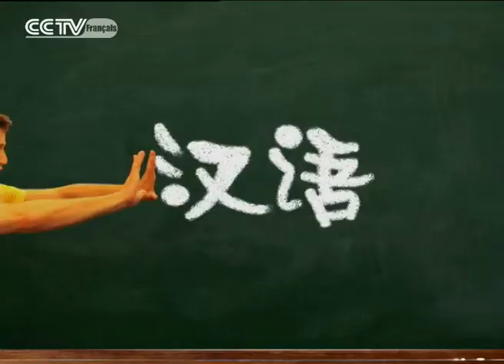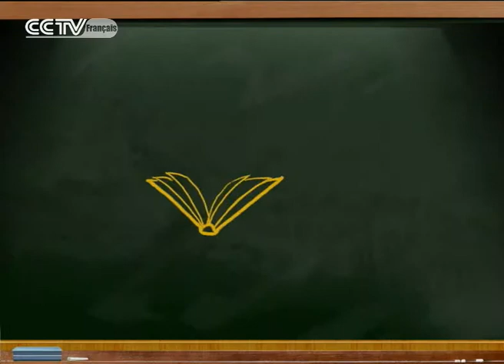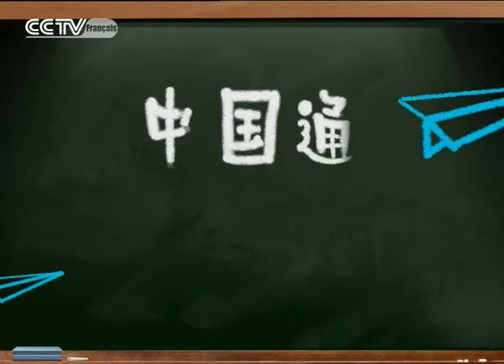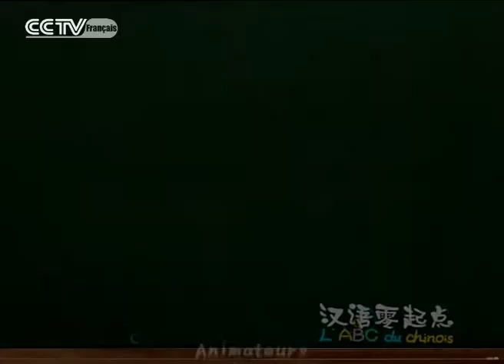L'ABC du chinois 4-3